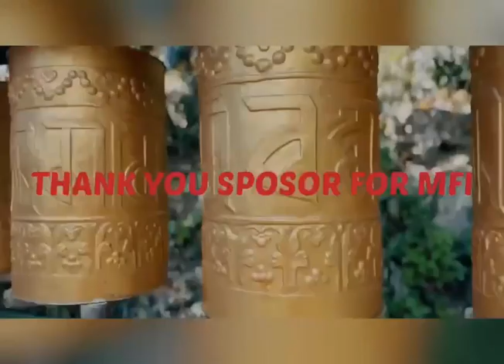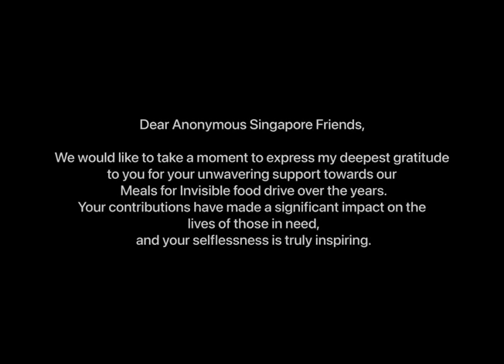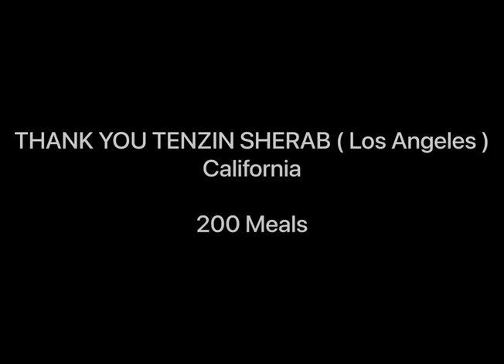MEALS FOR INVISIBLE II TSEPA 15 II 7th March 2023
"Join us in spreading love and kindness through food!
Thanks to the support of amazing donors like the anonymous Singapore team and Gen Dorjee Gyaltsen la,
Sonam Dolma & Family: Thinlay Chodon & Dorjee Phintsok la and Tenzin Sherab ( Los Angeles California) and Late Tenzin Lhunpo la, the Meals for Invisible Tibetan Cancer Society food drive initiative has already provided 100 thousand meals and counting to those in need. Today, on the occasion of Tsepa Choenga, we distributed 1850 meals and it was a success! Let's continue to make a difference in our community through the power of giving."
1. SINGAPORE TEAM -1200
2. Gen Dorjee Gyaltsen la  - 100
3. Sonam Dolma & Family - 200
4. Thinlay Chodon & Dorjee Phintsok la - 50
5. Tenzin Sherab ( Los Angeles California) - 200
6.  Late Tenzin Lhunpo la - 100
TOTAL - 1850 FREE MEALS PROVIDED.
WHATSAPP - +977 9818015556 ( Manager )